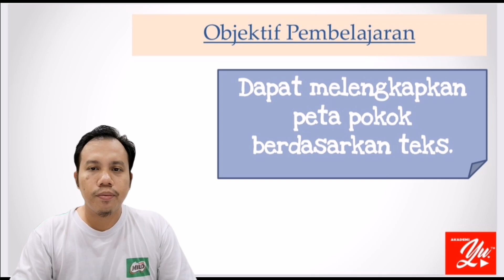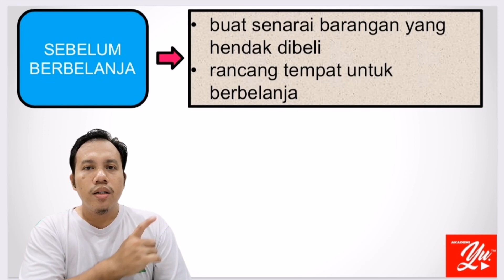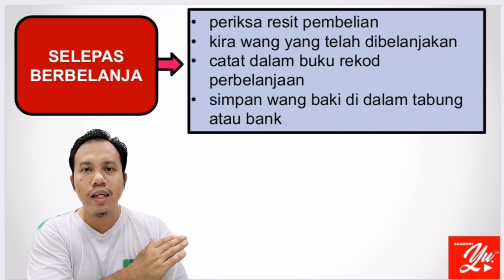BAHASA MELAYU TAHUN 4 SJK l Unit 22: Belanja Berhemat (SP 2.3.1)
Tema 8 : Bijak Belanja Celik Wang
Unit 22 : Belanja Berhemat
SK         : 2.3
SP         : 2.3.1 (Kandungan Tambahan
                          berdasarkan DPK 2.0)